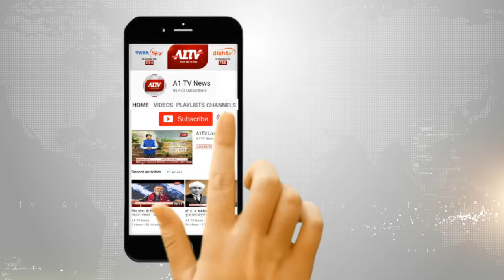प्रताप नगर थाना पुलिस को मिली सफलता वाहन चोरों को किया गिरफ्तार